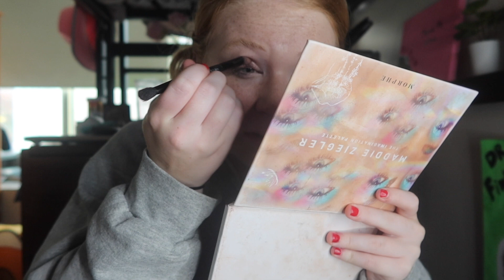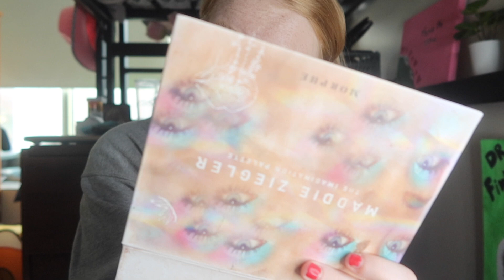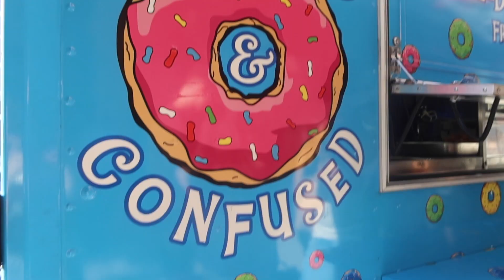glossier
hey guys!! literally had SO MUCH FUN at the glossier grand opening in brooklyn!! if you're in the nyc area, i highly recommend you go!!! give this video a thumbs up if you enjoyed, and i'll see you next week!!

vsco @abigailgracie
scenebot stage @abigailjohnson

ABIGAILGRACIE20-puravida
ajohnson15-dormify
ABIGAILGRACIE-parade